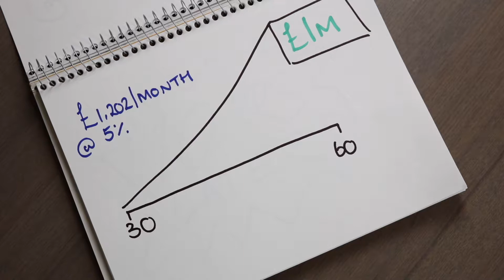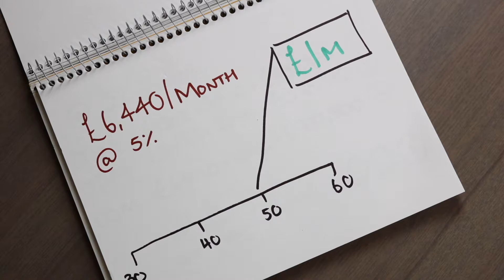Tim Tom Dom: Retirement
After a vote over on our Facebook Group (Link Below) the brothers have returned! Check out what they learnt about planning for retirement!